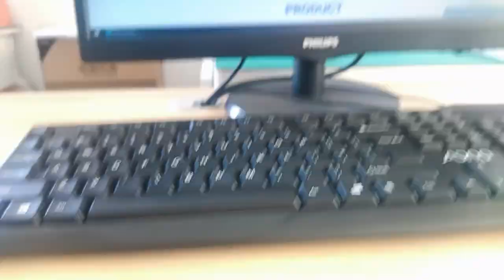ARJM11C7-114-BA-EW2 Compatible ZhuSun Jack Ask for Datasheet